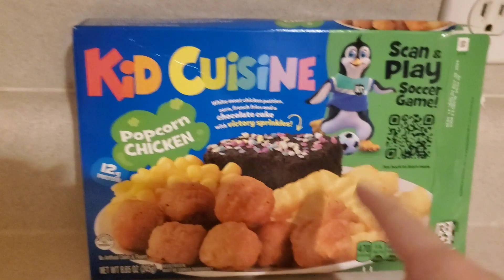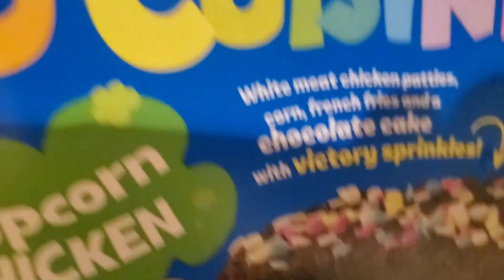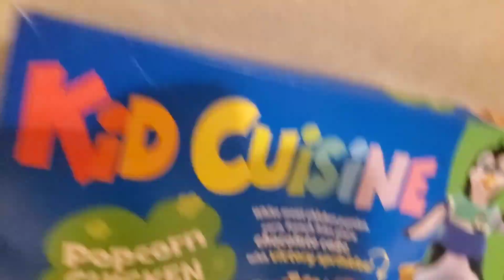My Kid Cuisine review part 2